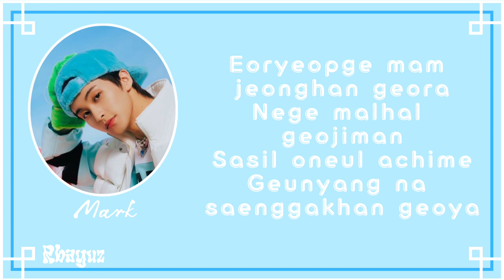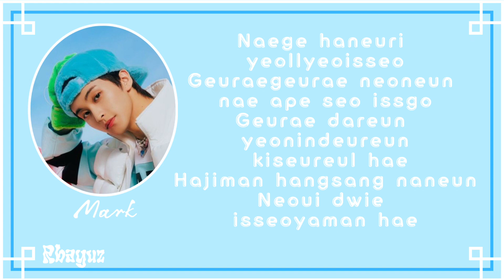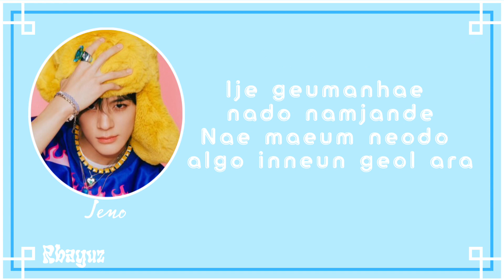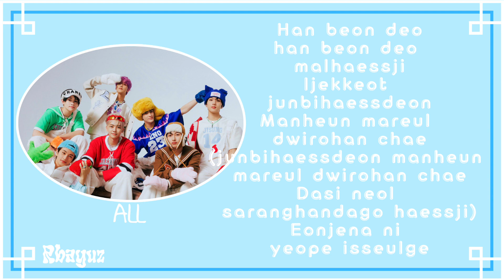NCT Dream (엔씨티 Dream)- Candy Easy Lirik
Dont Copyright
By: Rbayuz Lirik Channel